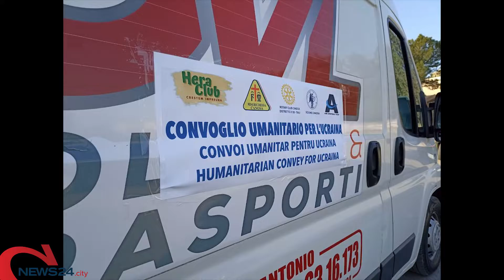CANOSA | Da Canosa alla Romania per gli aiuti umanitari ai profughi ucraini.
Luisa: «Viaggio lungo e paura, ma sappiamo il valore di quello che stiamo facendo»